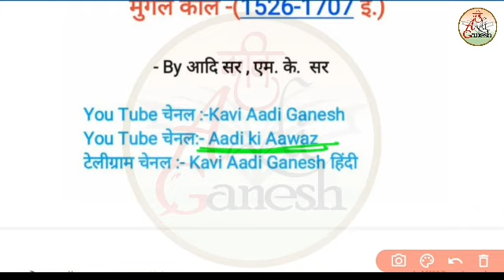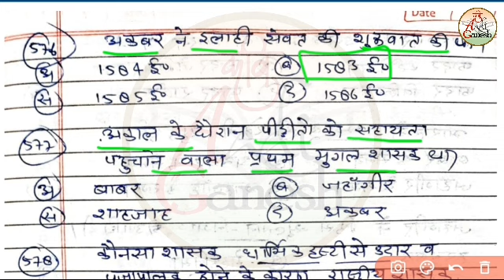मुगल काल महत्त्वपूर्ण प्रश्न |Test-29 |Mugal Kal |Reet,Patwar| Kavi Aadi Ganesh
मुगल काल महत्त्वपूर्ण प्रश्न |Test-29 |Moury, Guptkal |Reet,Patwar| Kavi Aadi Ganesh

इस वीडियो में मुगल काल- के महत्त्वपूर्ण प्रश्नों को व्याख्या सहित बताया गया है।

मुगल काल महत्त्वपूर्ण प्रश्न | Test-29 |
Bhakti aandoln |Reet,Patwar| Kavi Aadi Ganesh

 महत्त्वपूर्ण प्रश्न | Test-29
Kavi Aadi Ganesh
Vedik sabhyta test
Vedik sabhyata important questions
हड़प्पा सभ्यता,
Hadppa sabhyata
Kalibnga sabhyata
Reet exam